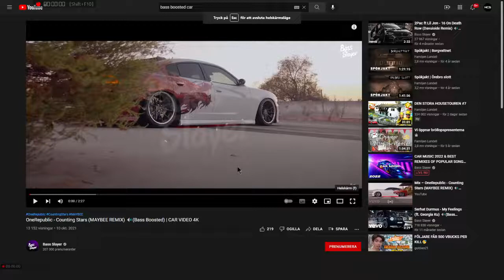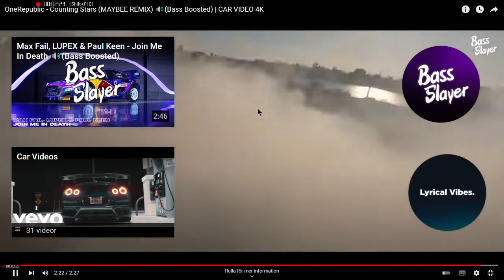OneRepublic - Counting Stars (MAYBEE REMIX) 🔊(Bass Boosted) | CAR VIDEO 4K